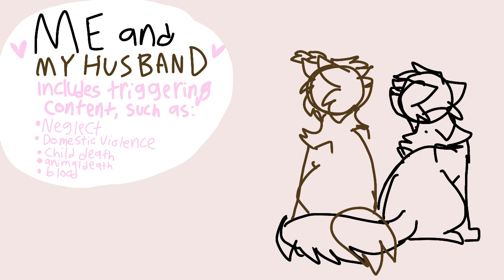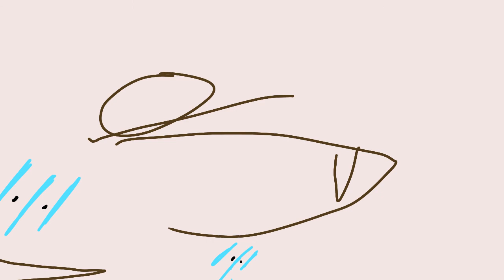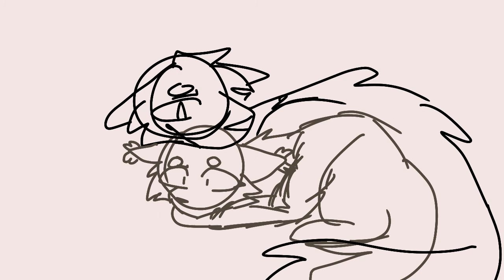Me and my Husband ||Warriors oc Animatic|| (explaination in desc!)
song- Me and My Husband by Mitski
story was made by me
characters owned by me